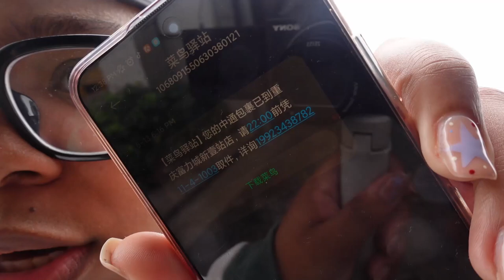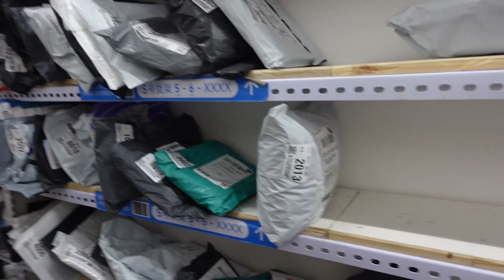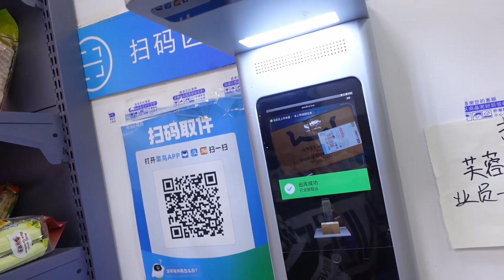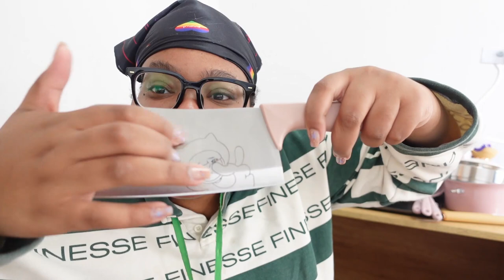lets get cooking (still haven't really cooked)